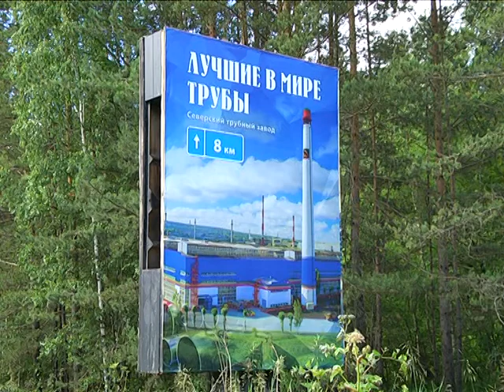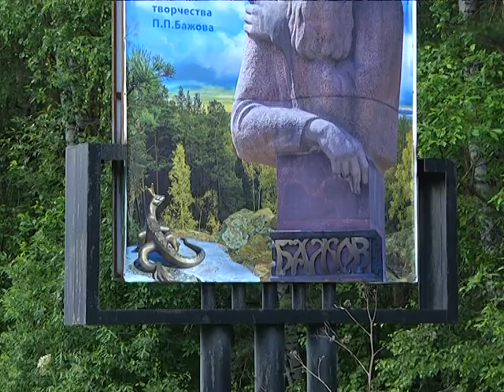Путь к достопримечательностям